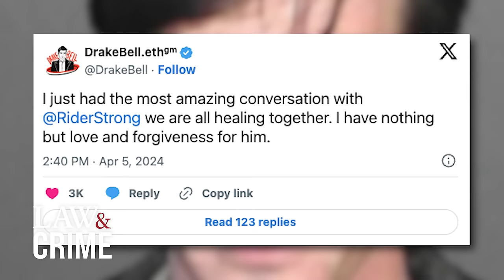Quiet On Set: 10 Disturbing Revelations in Nickelodeon Docuseries Bonus Episode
After the shocking release of “Quiet On Set: The Dark Side of Kids TV,” Investigation Discovery released a bombshell bonus episode highlighting other disturbing allegations that allegedly occurred on the sets of Nickelodeon shows. Law&Crime’s Elizabeth Millner breaks down 10 revelations from the shocking bonus episode.